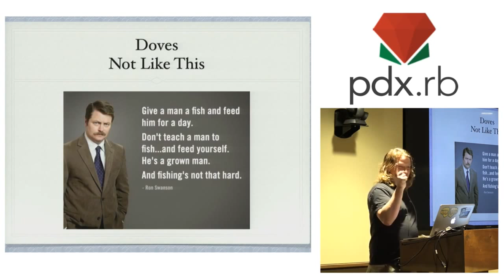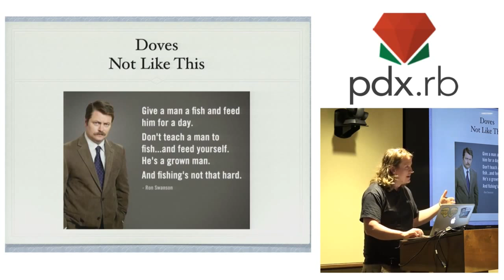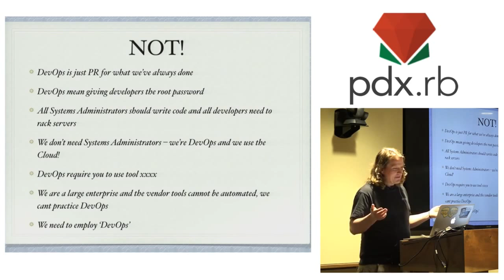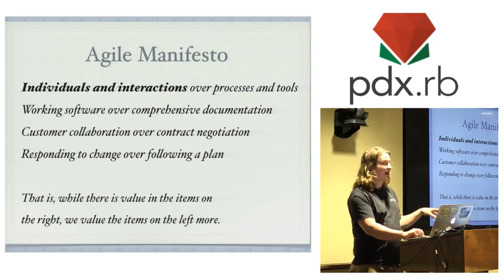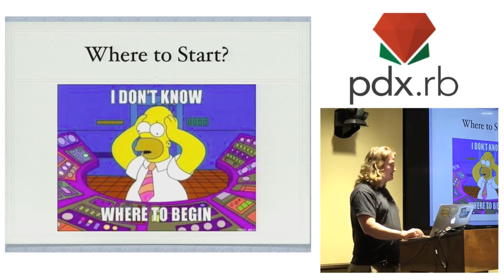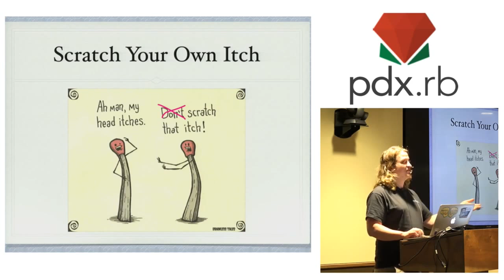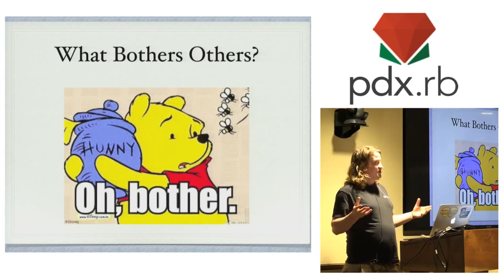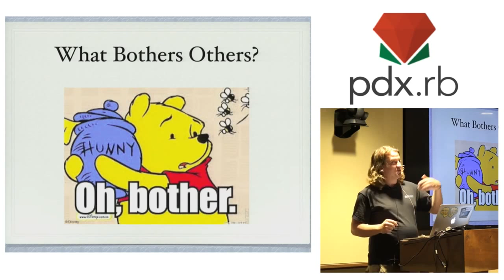Lightning Talk: A Devopsyish Story - Matt Robinson